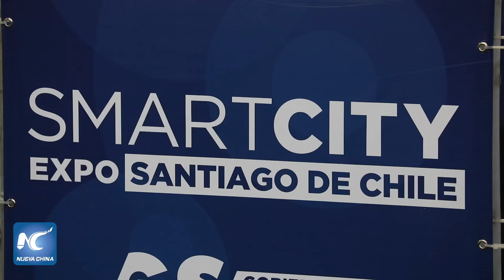Chile presenta soluciones inteligentes para ciudades y destaca tecnología y cooperación con China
Chile expuso las últimas tendencias en tecnología y soluciones inteligentes para la ciudad en la feria “Expo Smart City Santiago 2024”, donde destacaron la tecnología china al servicio de estas materias y la colaboración internacional.